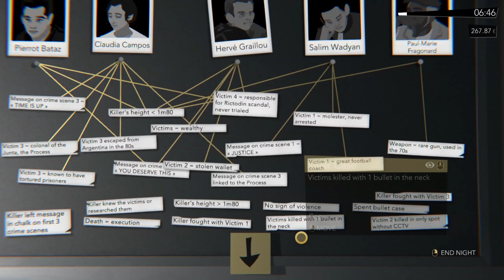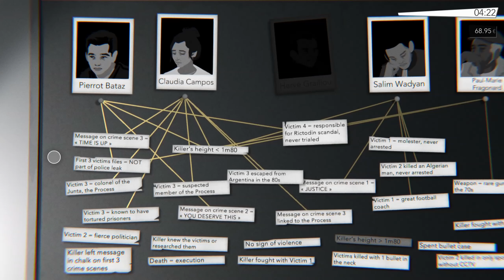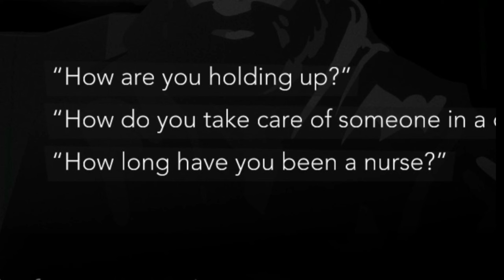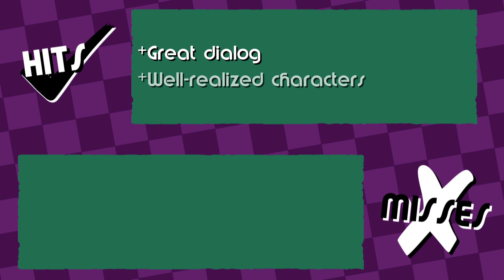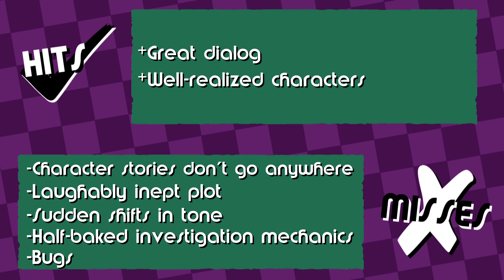Night Call Review - Don't Answer This One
Night Call is a new visual novel murder mystery game in which you play a taxi driver tasked with hunting down a serial killer. But is that really what you’re doing? In this video review, I look at the many flaws that ruin what would otherwise be a great foundation.

Night Call has such a promising concept, but like the other taxi driving game released recently (Neo Cab) it takes that great premise and fumbles it. In my review, you’ll see exactly what I mean. This was a very disappointing experience.